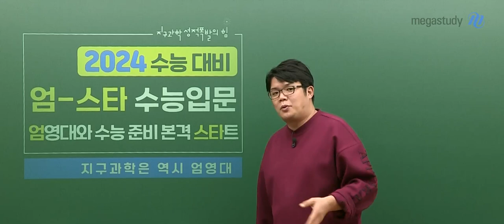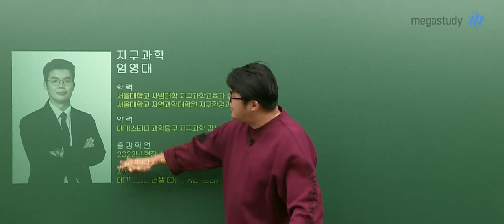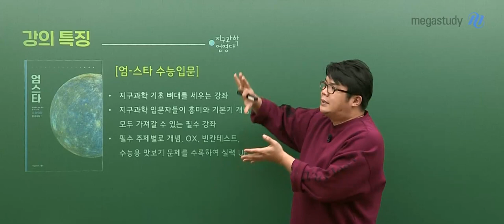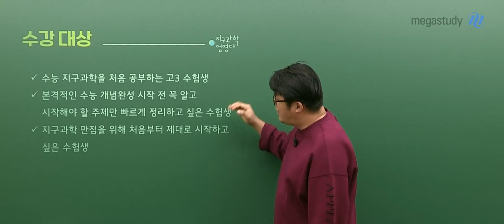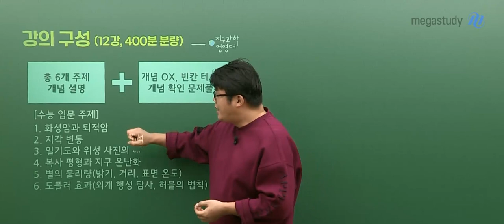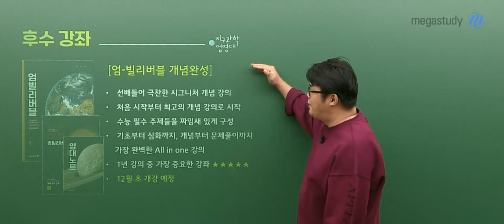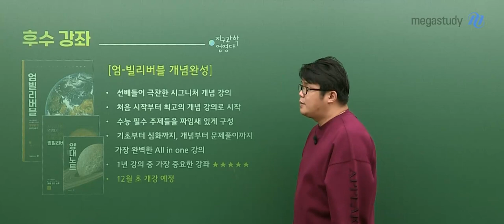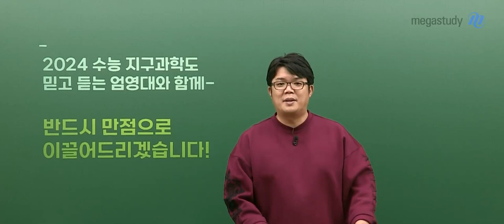[메가스터디] 지구과학 엄영대쌤 - [지구과학I] NEW 2024 엄-스타 수능 입문 OT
지구과학 엄영대 선생님의 NEW 2024 엄-스타 수능 입문 OT 영상입니다.

- 지구과학 엄영대 선생님을 더 알고싶다면?